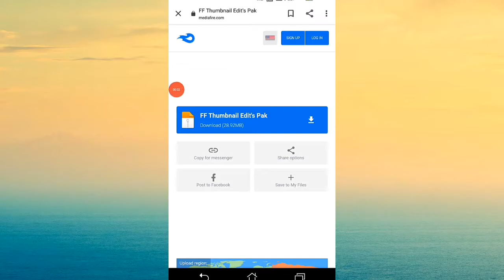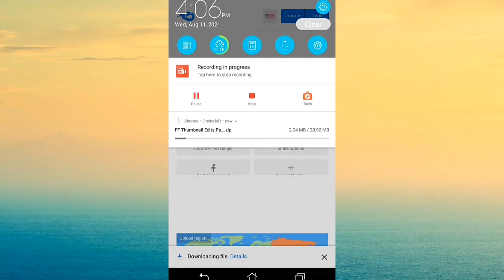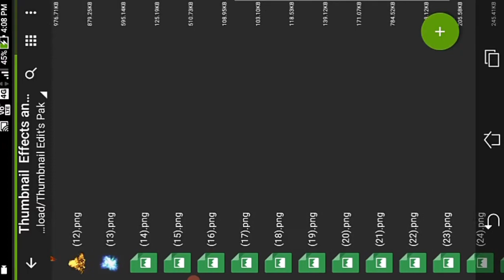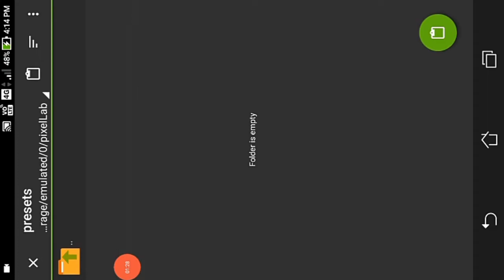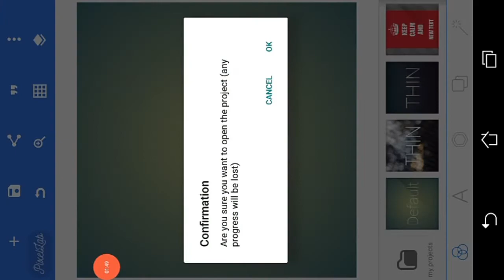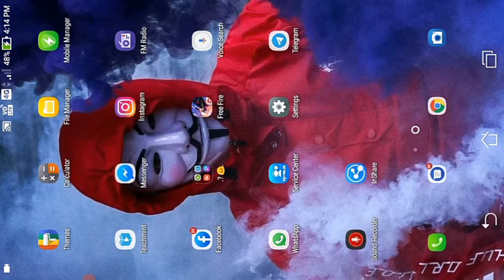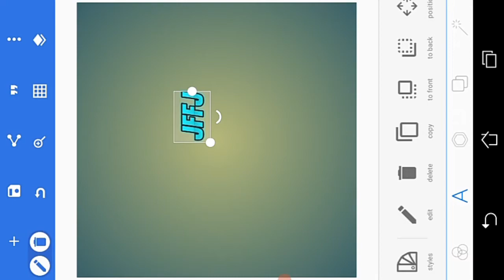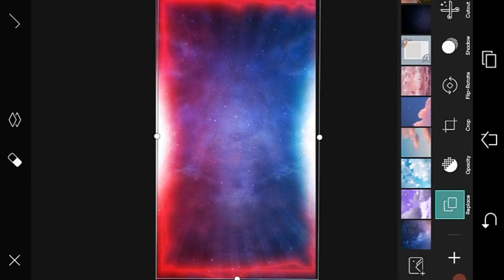How To Download Different Effects And Emoji For YouTube Thumbnail In Tamil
Hi Friends ❤️